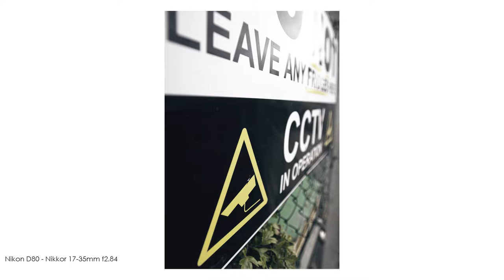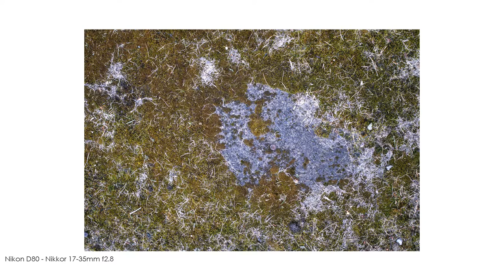This was unexpected - A pleasant encounter | Ecocabs - Hexham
There's hope after all. Not everyone has a problem with me taking photos. Took a camera or two out for a little walk, Spent the last week feeling really unwell and so was gagging for some fresh air by the time I started to feel a bit better. Ran into a chap who took a genuine interest in my photography. It makes a nice change. I'm sure you'll show himn some love in the comments =)

Help me to create more content and grow the channel by buying me a coffee